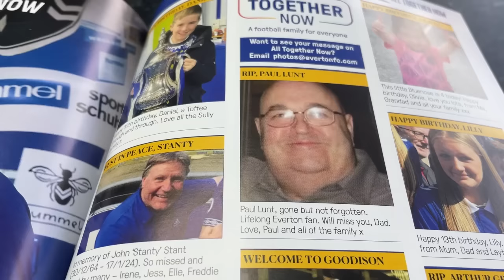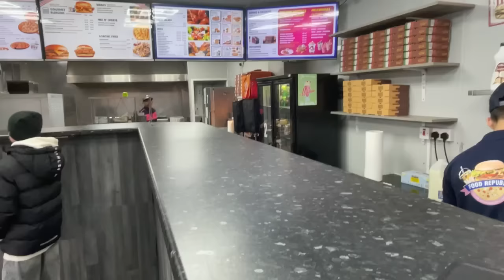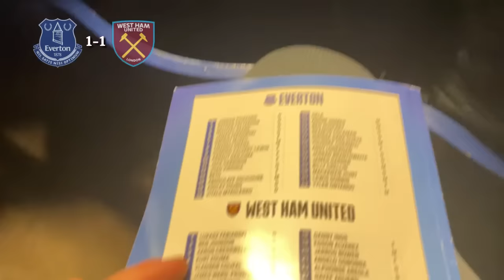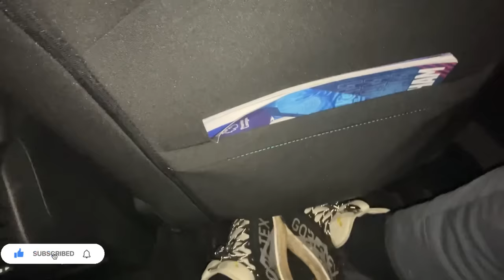Everton 1-3 West Ham Matchday vlog *Hammers hammer effortless Everton ~ Areola masterclass!*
Areola masterclass keeps West Ham in the game helping momentum to snatch a 3-1 away victory. Vital for West Ham European push as for Everton this defeat could be costly to relegation battle especially if heading for another deduction. Scary times ahead so many games is same not taking chances and other teams punish the toffees and we then get dominated once opposition score !